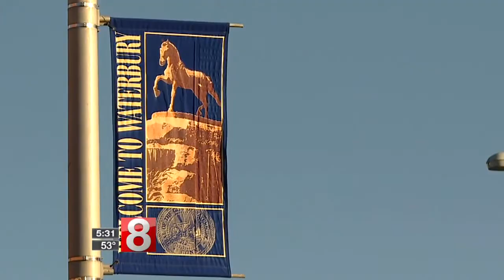Waterbury cracks down on gangs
“It’s out of control, quite frankly.”